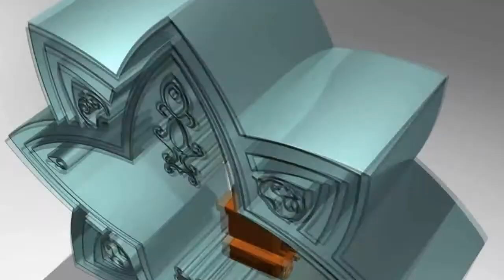[Ramadan] Le Mois du Coran - Nouman Ali Khan - Quran Weekly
Nouman Ali Khan explique en quoi Ramadan est le mois du Coran.
Suite de l'intervention : "Pourquoi jeuner Ramadan ?"